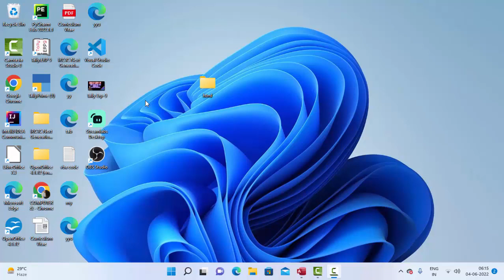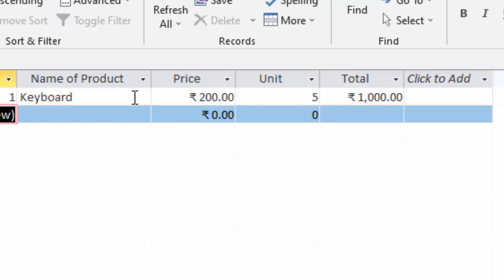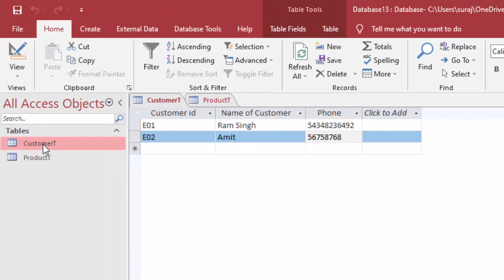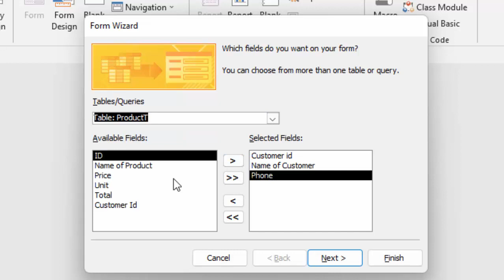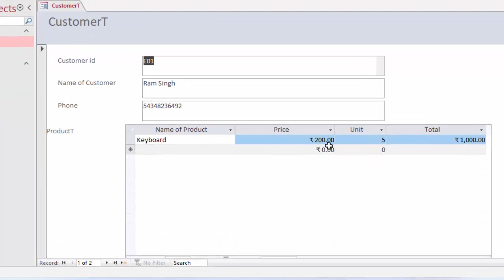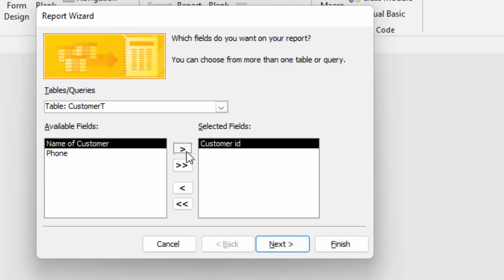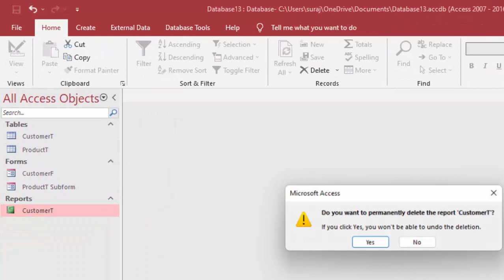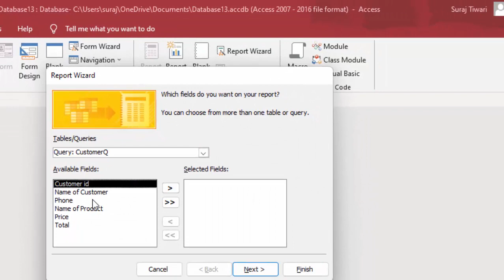Creating Software in Microsoft Access@COMPUTEREXCELSOLUTION